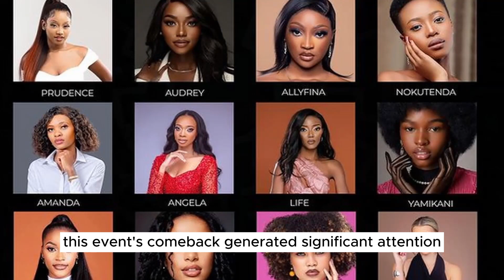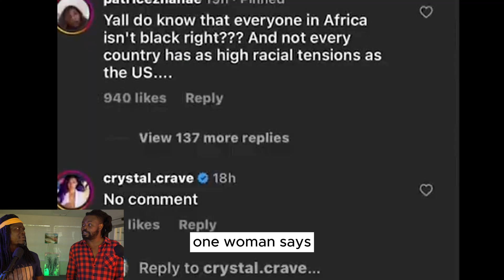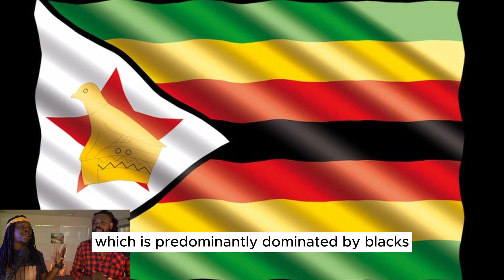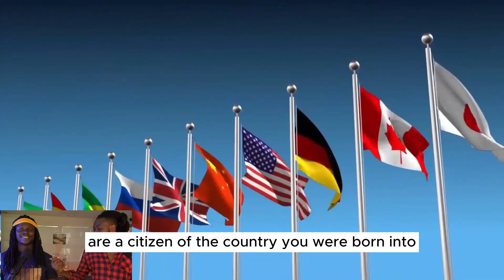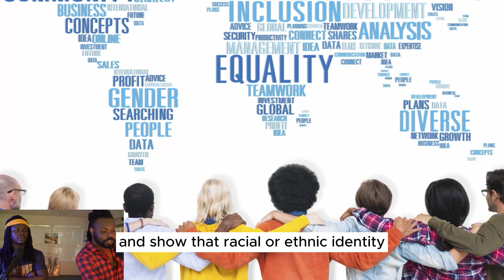White Woman Wins Beauty Pageant in Africa, Sparks Fury | Shot Bust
In a shocking turn of events, the white winner of Zimbabwe's Miss Universe Contest has sparked outrage across the country after she was crowned in a controversial ceremony.

Shannon Rowsey was crowned Miss Universe Zimbabwe on December 21st, beating out contestants of all races, including black Miss Universe 2015, Munira Zakir. But the celebration was short-lived, as violence erupted across the country following the announcement.

🔔Discover a fresh perspective on the world's most trending videos. Subscribe now & join D. Qeed & Macibo for daily doses of entertainment and humor ✅ Stay Connected With Us.👉Facebook 👉Instagram 👉Tiktok 👉Twitter ✅ For Business Inquiries: ✅ Recommended Playlists👉Shot Bust Playlist 👉Shot Bust Shorts ✅ Other Videos You Might Be Interested In Watching: 👉 For Baby Mamma's approval, STEPDAD DISRESPECTS BABY DADDY. Your son is mine now. 👉 "I REGRET MY CAREER CHOICE." Please don't do off. 👉 BLACK PEOPLE, keep your BONNETS, PAJAMAS & SLIDES at home. 👉 Her Son asked Her to Delete her OF Account. ✅ About Shot Bust.Welcome to Shot Bust, the ultimate destination for reaction videos of the Internet's most trending videos. Join Us, [ D. Qeed & Macibo ], as we react to cultural, political, entertainment, social, and world events With a unique blend of humor, insight, and pure entertainment. Uploading Videos Everyday.For Collaboration and Business inquiries, please use the contact information below:📩 Email: 🔔Subscribe for daily videos filled with humor, insights, and captivating reactions to cultural, political, and entertainment events by D. Qeed & Macibo feminismafrica datingnorms genderroles financialindependence povertymindset womenempowermentDisclaimer: We do not accept any liability for any loss or damage incurred from you acting or not acting as a result of watching any of my publications. You acknowledge that you use the information I provide at your own risk. Do your research. You are authorized to share the video link and channel and embed this video in your website or others as long as a link back to my Youtube Channel is provided.